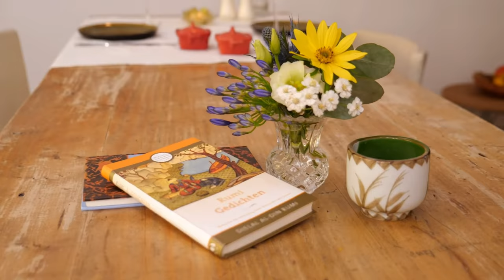The Clock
It's just the right time. Miracles happen when you're open to receive. Higher your energy and see the synergy. It's there anytime.
In Time